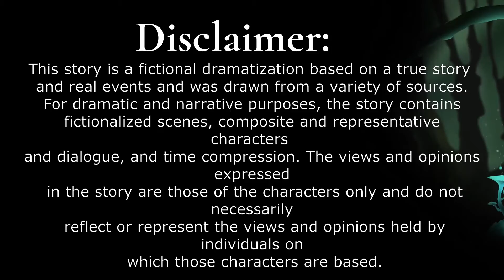My Senior Summer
In this video I discuss a little further my Senior year before talking about my Senior Summer.